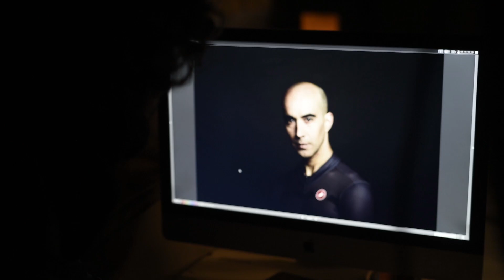Presentación Orbea Factory Team 2017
Por los comentarios, parece que el vídeo está dando problemas en algunos dispositivos. Lamentamos las molestias, en versión escritorio se visualiza bien. Saludos!

Sesión fotográfica de para Orbea Factory Team.

Vídeo de Looker Media. Aquí tenéis su Instagram